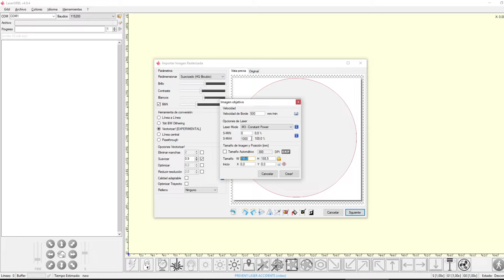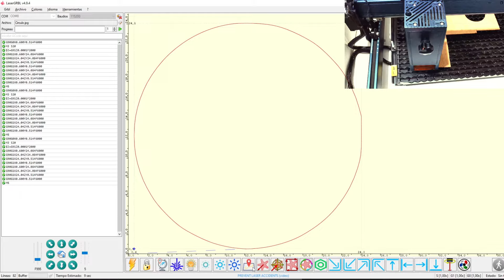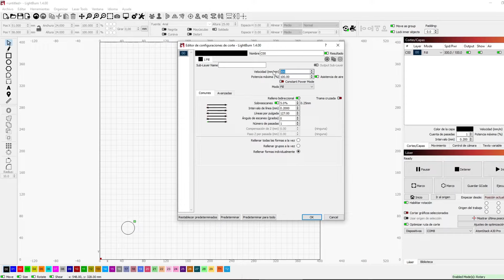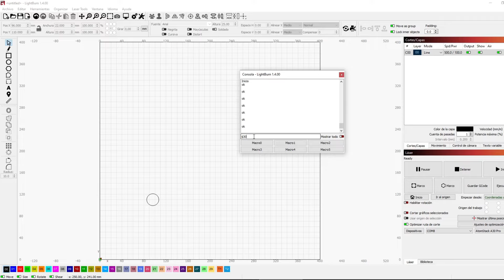Problemas de Potencia con LightBurn. Corte Láser. Solucionado. No corta Madera. 394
En este vídeo te muestro cómo he solucionado los problemas de potencia que mostraba mi máquina cuando la utilizaba con LightBurn.
La potencia de corte era mucho mayor en LaserGRBL que en LightBurn. En este vídeo te muestro cómo lo he solucionado.
Es uno de los parámetros que hay que configurar en el software para utilizar la máquina a su 100% de potencia.
Aún tengo que investigar cómo cambiar los límites de velocidad del movimiento de los ejes.